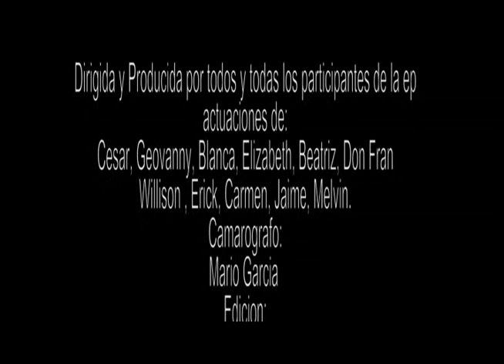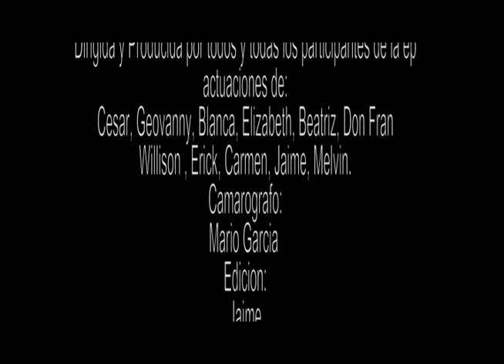Cuando los sueños emigran -cortometraje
Manuel afronta una situación inesperada  cuando le anuncian que en su trabajo hubo recorte de personal, en momentos de desesperación busca alternativas para afrontar esta situación.
Vídeo producido por participantes de la Escuela de Educación Popular 2012, que organiza el área de comunicaciones de ACISAM.